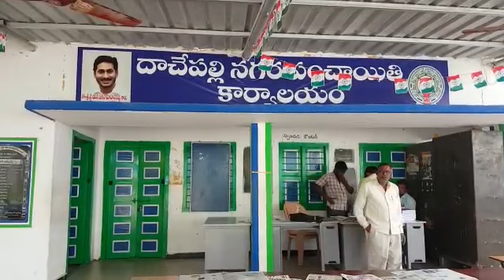దాచేపల్లి నగర పంచాయతీ.. మాట్లాడుతున్న ఆర్డీవో పార్థసారథి... ఏపీ హైలెట్స్